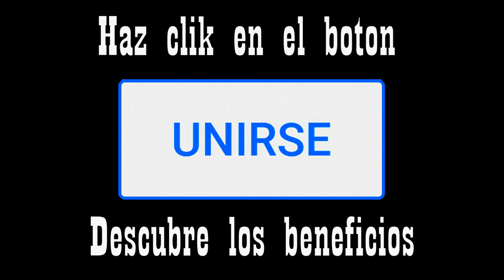BTS, Como decorar un pastel de Banda BTS, decoracion de tortas, torta BTS ¡hacemos todos los temas!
BTS, Como hacer una torta de Banda BTS, decoracion de tortas, te muestro como hacer este hermoso pastel con todos los integrantes de BTS; Jin, Suga, J-Hope, RM, Jimin, V y Jungkook, preparada con queque ingles con chispas de chocolate, rellena con manjar, forrada y decorada con masa elastica y papel de arroz ¡hacemos todos los temas! cake decoration
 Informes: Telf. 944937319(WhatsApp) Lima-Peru